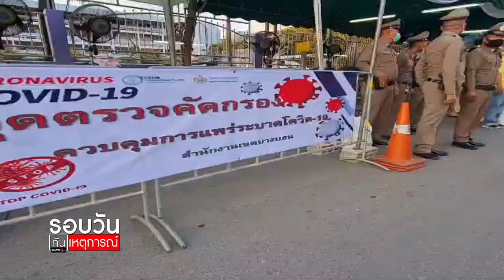ตร.ตั้งด่านสกัดเพิ่มอีก 1 จุด ตามมติ กทม. : รอบวันทันเหตุการณ์ (12.30น.) 22-12-63